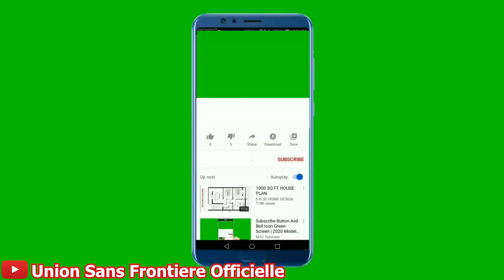😱BAAY SA KOZ ANPIL FI PAKA FÈ PITIT. MENM JÈN TIFI PA EPANYE. VIN TANDE SENTOM LI AP BA OU.. PWOBLÈM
wap kouri al lopital e vin remèsye nou ou aprèw fin gade vidéo sa. Paske nan vidéo sa Mwen baw anpil gwo detay sou zafè kis nan ovè ou, menm timoun 16 ans pa epanye

Siw anvi sipòte travay channel lan.. ekri:: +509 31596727 oubyen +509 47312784